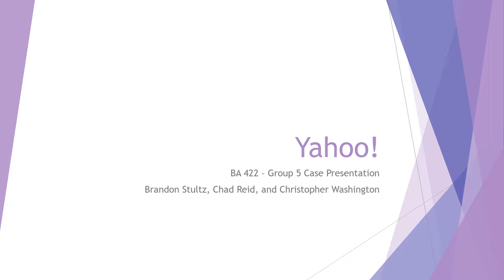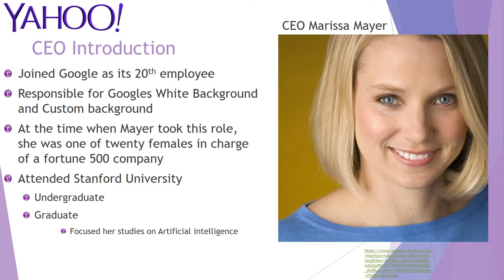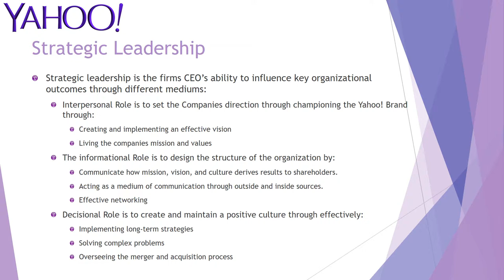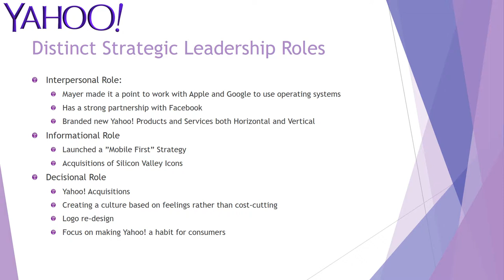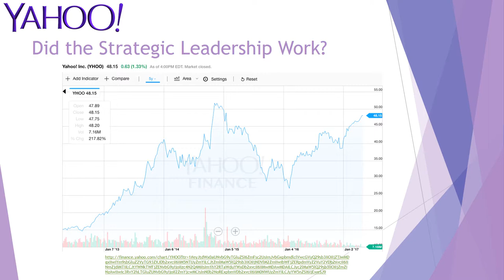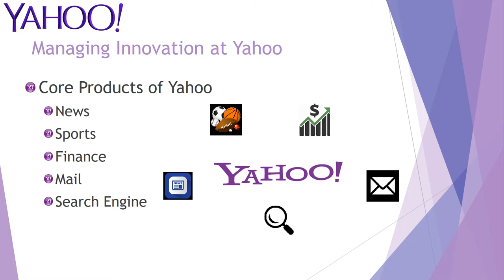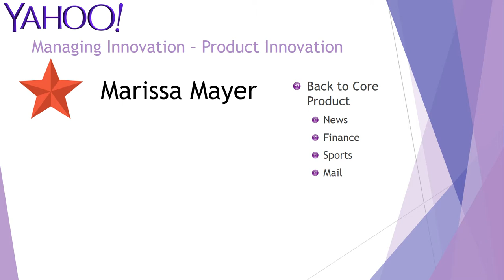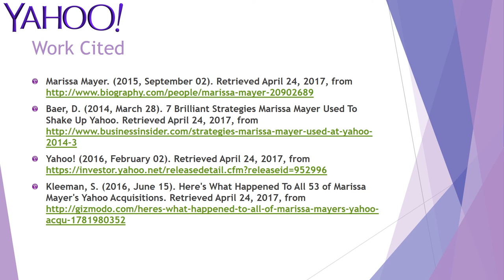BA422 Yahoo Case Presentation Group 5